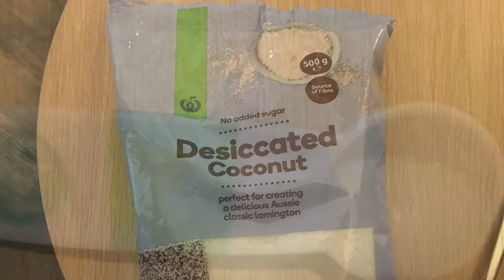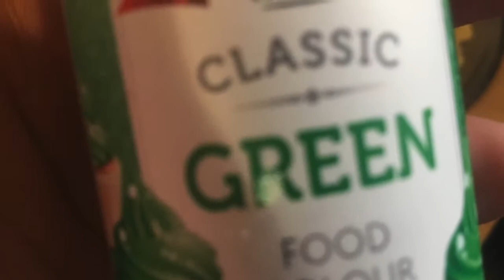Tiranga Coconut Ladoo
Independence day 15 Aug special Coconut Ladoos in 5 min with milk, sugar and coconut powder